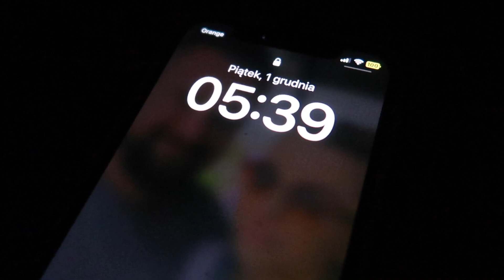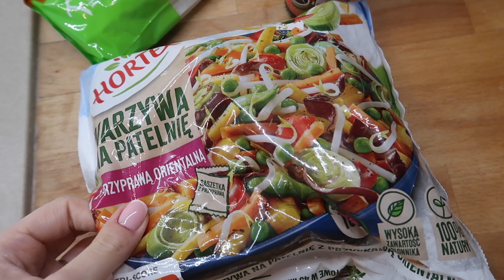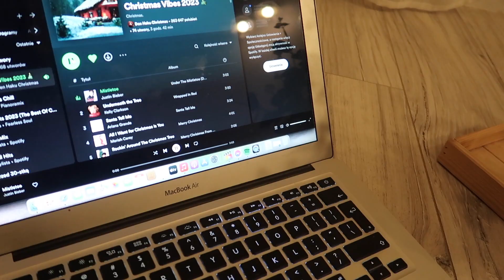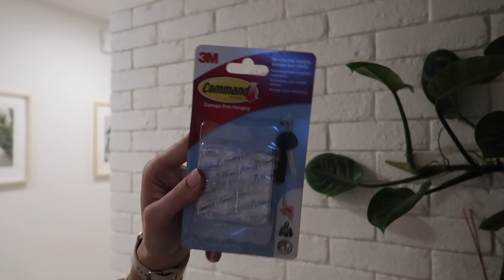Dekoruję mieszkanie VLOGMAS 1